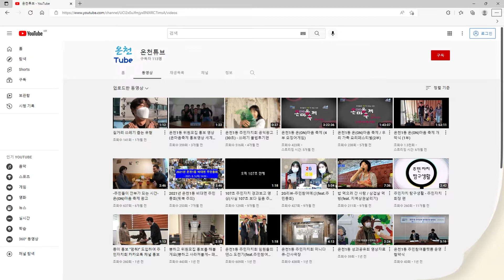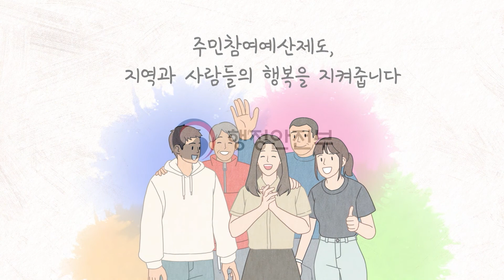따뜻한 마을을 만들어요! 주민참여예산제도로 시작해봐요🏠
"우리 손으로 우리 동네를 만듭니다."

주민참여예산제도란 지방자치단체의 예산 편성 과정에 주민이 직접 참여하는 제도를 말하는데요!
전국각지에서는 어르신 안전지대 만들기 프로젝트, 청각장애인을 위한 온라인 콘텐츠 운영사업 등 다양한 사업을
통해 주민들이 직접 동네를 꾸려나가고 있습니다.

소외되는 사람 없이 모든 주민이 행복할 수 있는 주민참여예산제도🏠
지역주민이라면 누구나 참여 가능하니 많은 관심과 참여 부탁드립니다😀

🔎어떻게 참여하나요?
-사업제안: 자치단체 홈페이지, 우편, 직접 방문
-사업심의: 주민투표, 주민총회, 주민참여예산기구 심의

※ 자세한 내용은 각 지자체 홈페이지를 참고하세요!